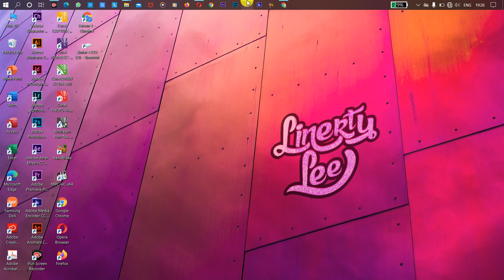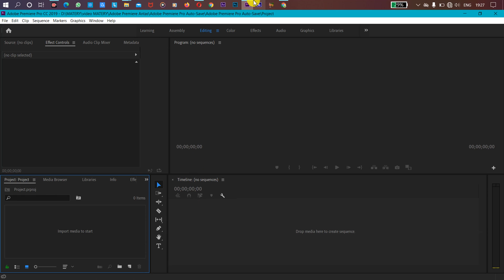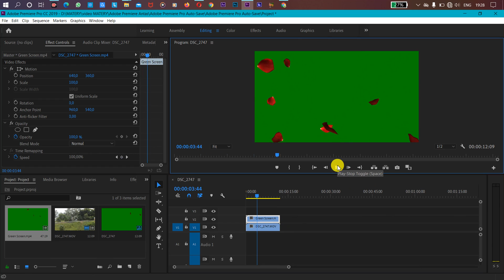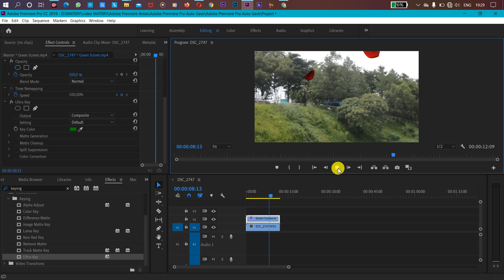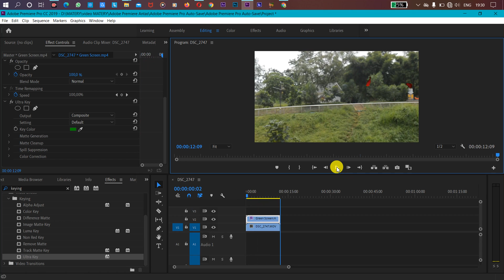Cara Menambahkan Green Screen Di Adobe Premiere Pro - Tutorial Terbaru 2021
Terimakasih sudah klik video ini, tonton sampai habis biar bisa dapet maknanya